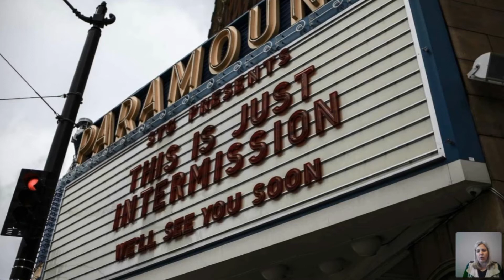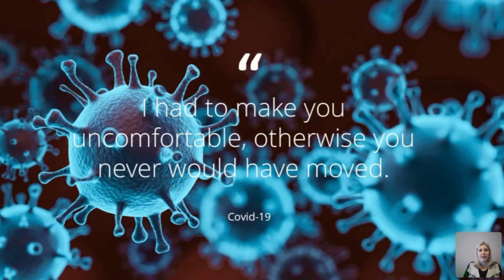How COVID-19 is driving the digital agenda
A recent Pivotal webinar examined how the Covid-19 crisis has accelerated the shift towards a digital customer experience.